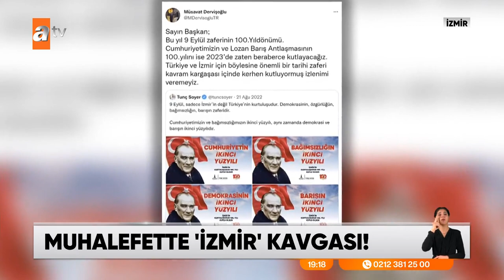Muhalefette 'İzmir' kavgası! - atv Ana Haber 2 Ocak 2023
İzmir Büyükşehir Belediye Başkanı Tunç Soyer, İzmir İktisat Kongresi'nin 100. yıl dönümünde, Hazine ve Maliye Bakanlığı'nın düzenleyeceği özel etkinliğine karşı, alternatif bir kongre düzenlemeye kalktı. CHP'li başkana ilk tepki belki de hiç beklemediği yerden, ittifak ortakları  İYİ Parti'den geldi. Müsavat Dervişoğlu tarihi kongreye gölge düşürüldüğünü belirterek Soyer'e, Cumhuriyet ve Atatürk üzerinden yüklendi. Üstelik yetmedi, İzmirlileri de Soyer'e tepki göstermeye çağırdı.